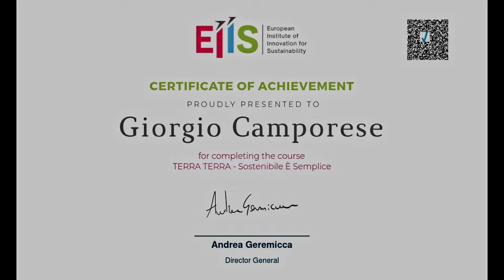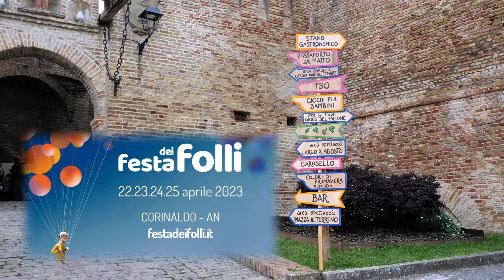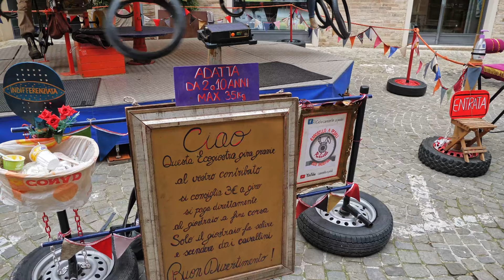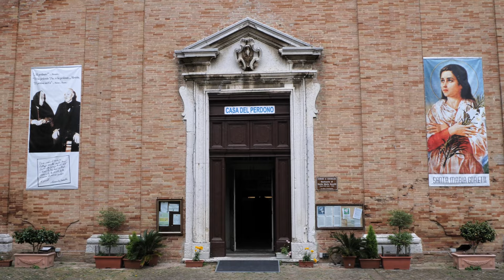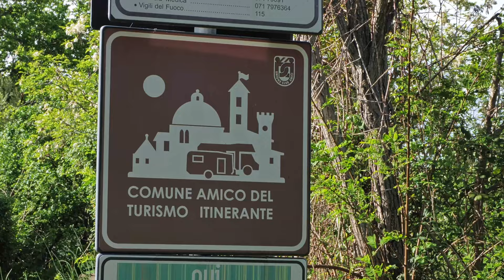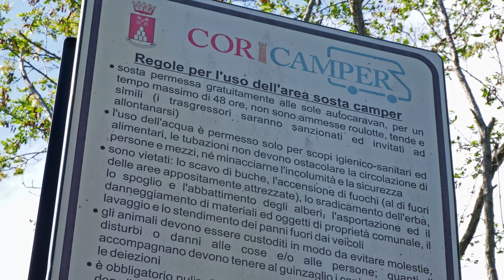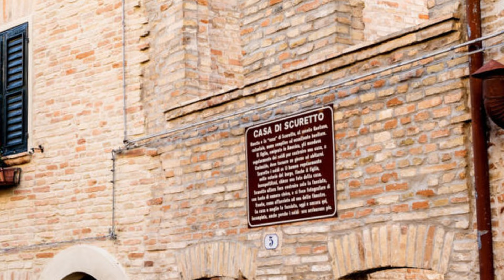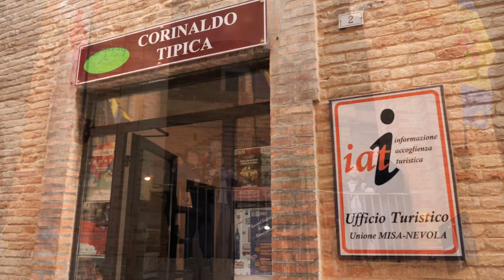A Corinaldo Area Sosta perfettamente Attrezzata completamente GRATIS. Questi sono Matti!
Ed eccoci per il ponte del 25 Aprile approdare a Corinaldo, in provincia di Ancona. Proveniamo dalle precedenti soste di Pesaro e di Senigallia (da non perdere), senza aver pianificato prima questa tappa.
A Corinaldo ci fermiamo nel primo parcheggio che troviamo libera, accorgendoci solamente dopo che li a pochi passi c'è una bellissima Area Sosta accogliente ed attrezzata di tutto punto e completamente gratis.
Ma siamo capitati in piena Festa dei Folli che si svolge ogni anno a Corinaldo, e che richiama visitatori da ogni dove, così l'Area sosta è al completo e noi restiamo nel parcheggio senza servizi e senza problemi.
Visitiamo il centro storico imparando le tante storie che vivono nella tradizione del Borgo, tra i più belli d'Italia.

SOSTIENI ATTIVAMENTE IL CANALE SENZA SPENDERE NULLA IN PIU'
Mi permetto poi di chiederti se hai voglia di fare un piccolo sforzo che a te non costerà nulla, cioè utilizzare questo link per i  tuoi acquisti su AMAZON (puoi acquistare qualsiasi cosa):

I prezzi degli articoli per te restano invariati, ma noi riceveremo un piccolissimo contributo direttamente da AMAZON.